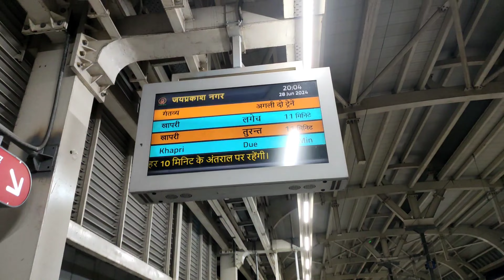Most Popular Reels Star In Instagram😁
For Best Daily Vlogs .